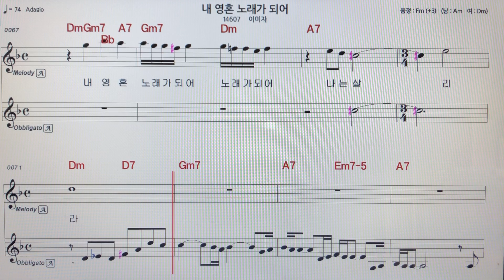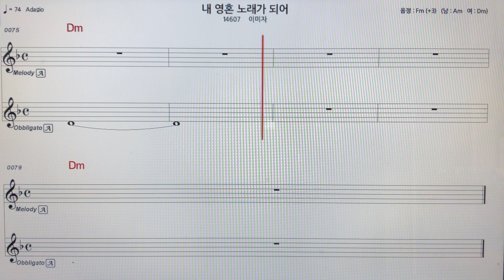이미자~내영혼노래가되어 알토색소폰 악보MR ~손미영알토색소폰ㆍ플루트연주